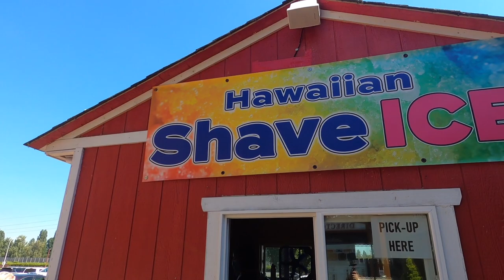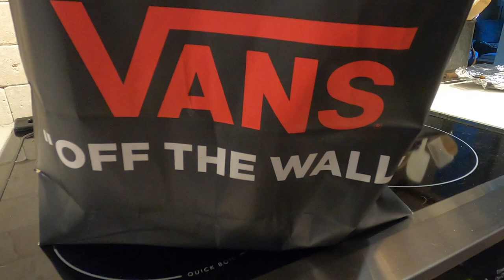FREE VANS | LAST DAY OF SCHOOL CLOTHES SHOPPING | WOODBURN OUTLET MALLS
Last School Clothes Shopping Trip